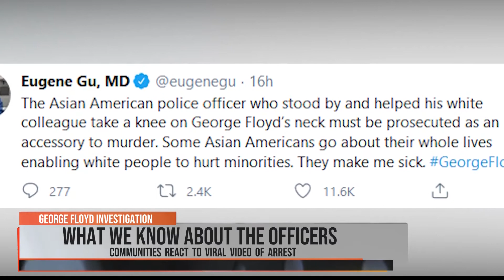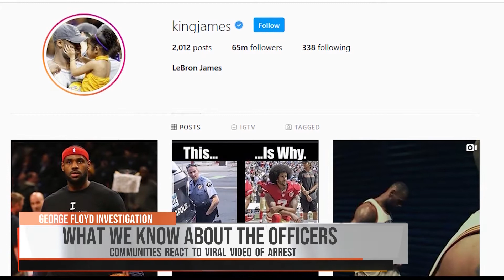FAMU School of Law's Dr. Jeremy Levitt dives into contrasting protests, responses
Dr. Jeremy Levitt, Distinguished Professor of International Law at FAMU School of Law, explains contrasting protests -- black and unarmed BLM protests versus white and armed anti-lockdown protests. (Aired May 27, 2020)